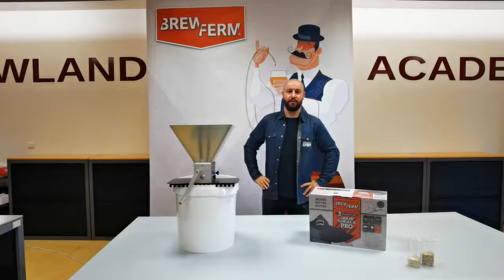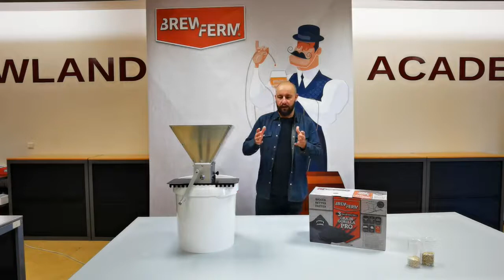Brewferm Grain Gorilla Pro malt mill (NL)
Step up your milling game with the 3 roll Grain Gorilla Pro. Bigger, better, beastlier than ever. Mill up to 100 kg/h. The 3 rolls will shred your grain apart for maximum efficiency.

Grain Gorilla Pro; de onverslaanbare moutmolen. Schakel een versnelling hoger met de 3 rollen. Beter, breder en beestiger dan ooit. Schroot tot 100 kg mout per uur!